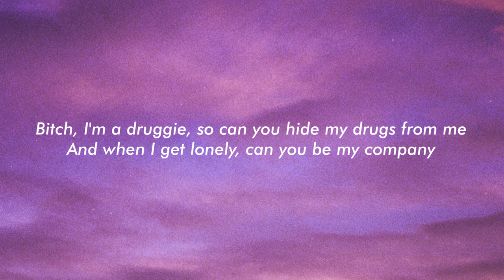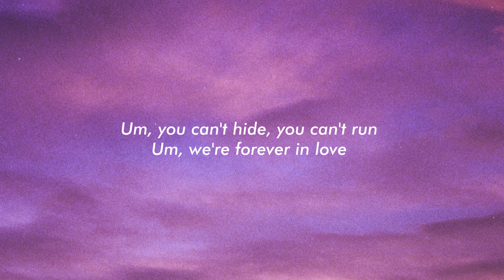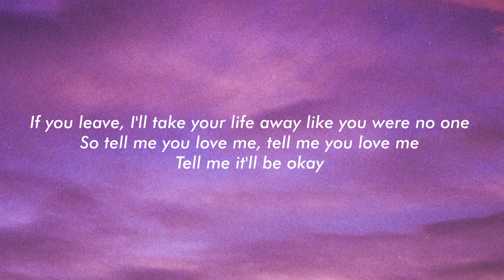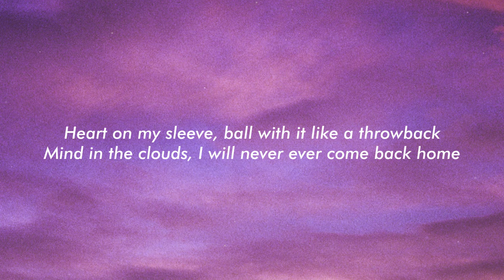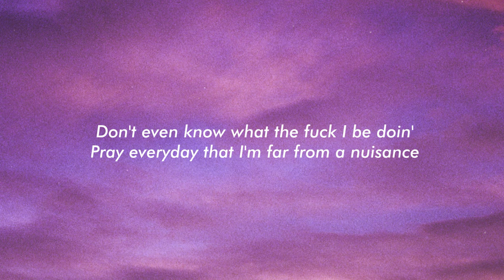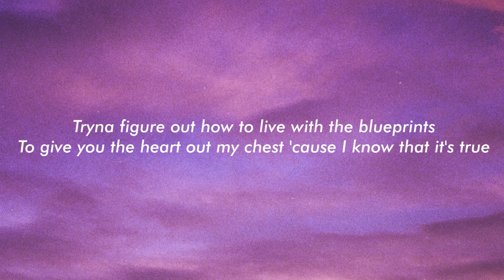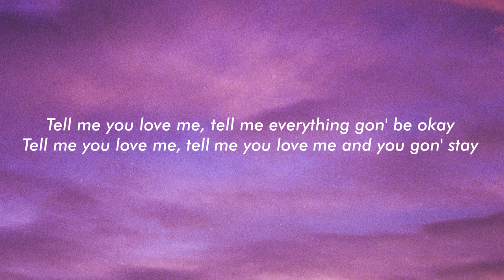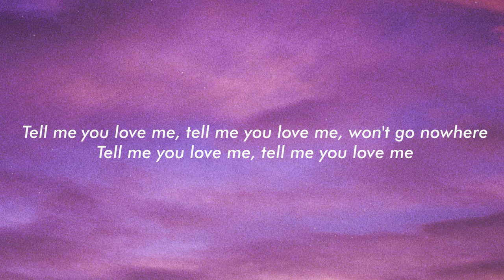Juice WRLD - Tell Me U Luv Me (Lyrics) ft. Trippie Redd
Lyrics:
Tell me you love me, tell me everything gon' be okay
Tell me you love me, tell me you love me and you gon' stay
Tell me you love me, tell me you love me, won't go nowhere
Tell me you love me, tell me you love me

Bitch, I'm a druggie (Bitch I'm a druggie), so can you hide my drugs from me?
And when I get lonely (When I get lonely), can you be my company?
Drugs to the brain, swervin' inside of a Benz truck
I cannot stay in my lane, um, yes, I got you in my brain, duh (Duh)
Um, you can't hide, you can't run (You can't run), um, we're forever in love (In love)
Um, if you leave there'd be torment, torment, torment, torment
Don't run from me (Don't run from me), you can't have it any other way
It's me or no one (Me or no one)
If you leave, I'll take your life away like you were no one (You were no one)
So tell me you love me (Tell me you love me), tell me you love me
Tell me it'll be okay (Tell me it'll be okay, tell me it'll be okay, tell me it'll be okay, tell me it'll be okay)

Heart on my sleeve, ball with it like a throwback
Mind in the clouds, I will never ever come back home
You fightin' through a text, using all caps
Fuck this, screw that, you saying to see you back home
Well baby girl, I don't want to do that
It's true that you the only home I know
Without you, all it ever does is snow
My voice too deep for a average ho
Babe, welcome to my world, dark and confusin'
Get lost in it often, the same way I'm lost in you
And it's often my mind that I'm losin'
See half of it stuck in a pill bottle, high and confused
Don't even know what the fuck I be doin'
Pray everyday that I'm far from a nuisance
Tryna figure out how to live with the blueprints
To give you the heart out my chest 'cause I know that it's true (I know that it's true)

[Bridge: Juice WRLD]
I know that it's true (I know that it's true), I know that (I know that)
To give you the heart out my chest because I know that it's true (I know that it's true, I know that it's true)
So tell me you love me (Tell me you love me), tell me you love me (Tell me you love me)
Tell me you love me (Tell me you love me, tell me you love me, tell me you love me)